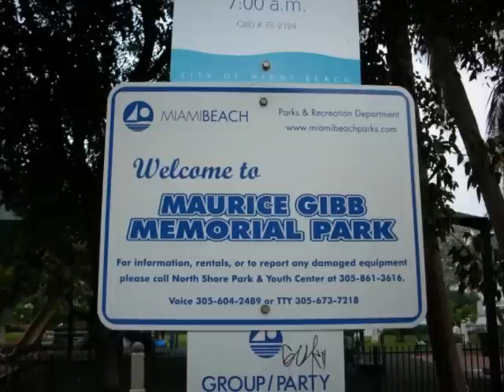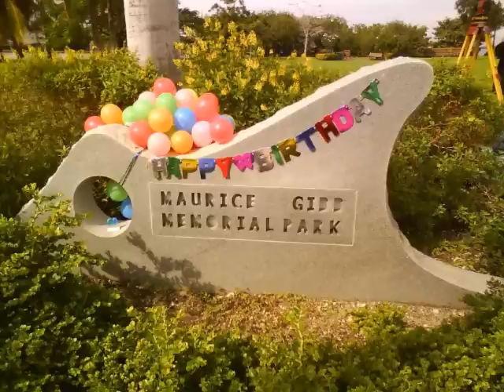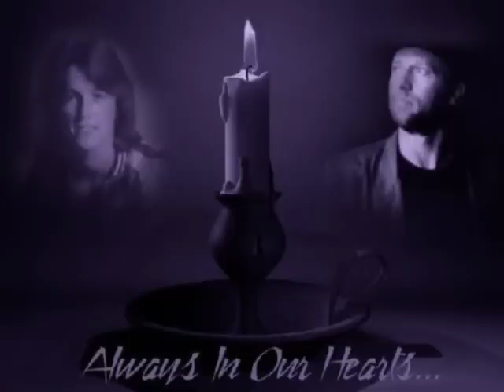TRIBUTE TO MAURICE GIBB(60th Birthday)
Maurice Gibb 60zigsten Geburtstag